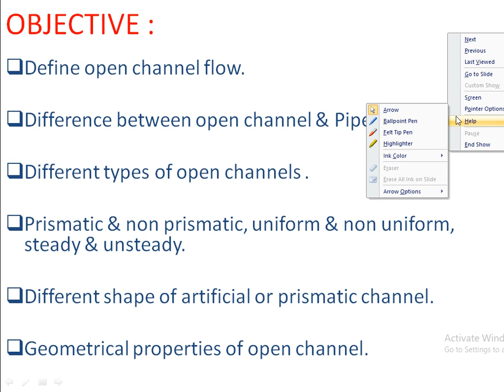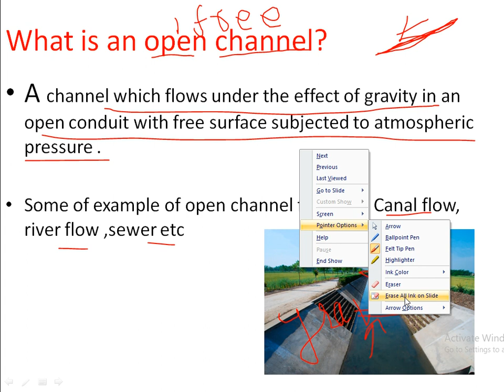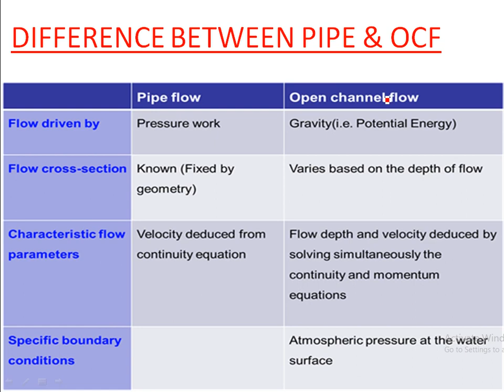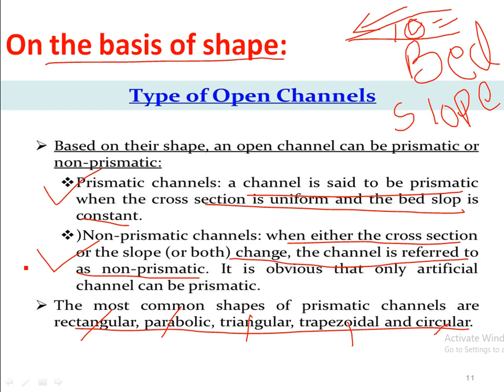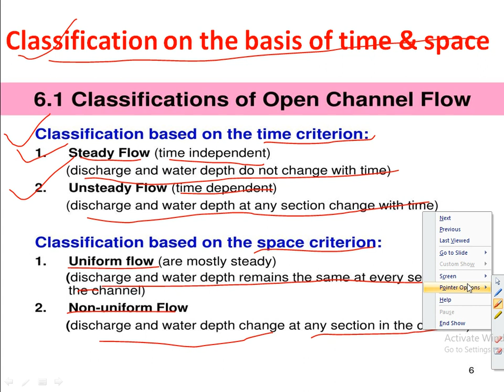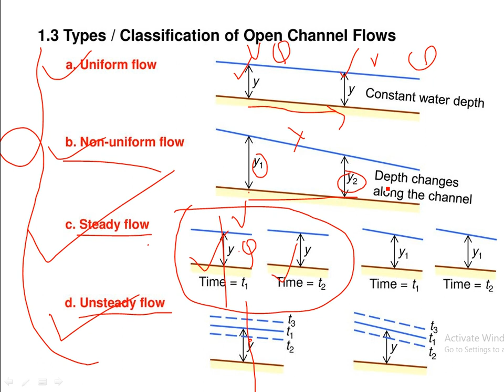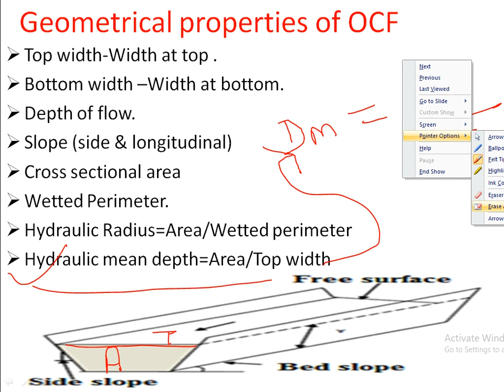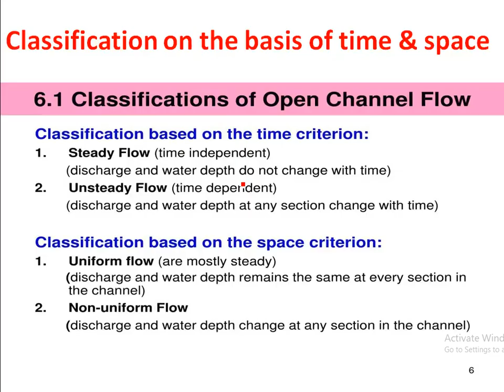OPEN CHANNEL FLOW (Unit -6) /MODULE -I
This video will give basic of open channel flow & its different types .This will also give clear understanding of various geometrical properties of an open channel .